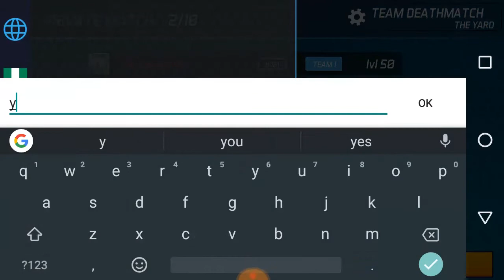Tina Tina Vs Ochoochogift 1v1 Sniper Vs BMR | Maskgun Season 2 | Maskgun #240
Tina Tina Vs Ochoochogift  1v1 Sniper Vs BMR Maskgun Season 2 Maskgun
Playing with a girl game is real awesome. and tina is very good even if i don't win by mistake lol it was fun playing her

WHAT'S NEW
- Halloween Ends.
- Booster Changes.

you can add me as a friend MaskGun
► Ochoochogift